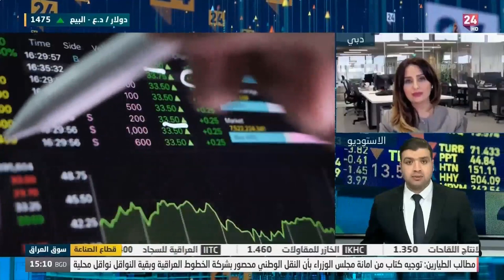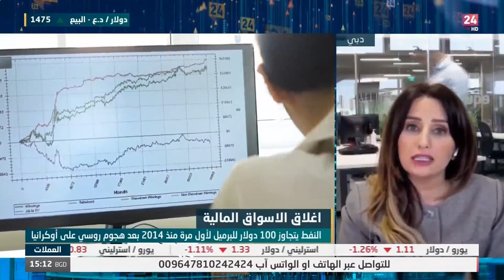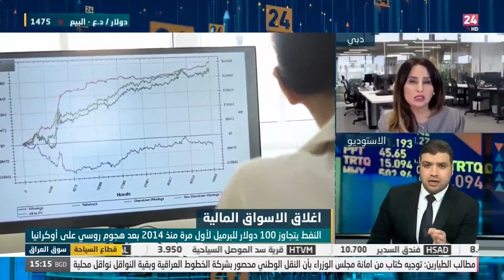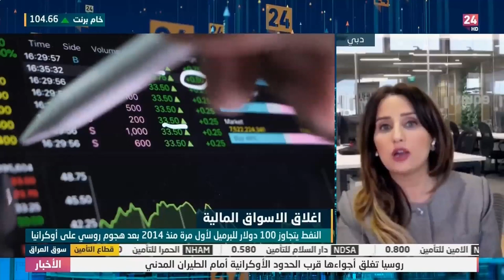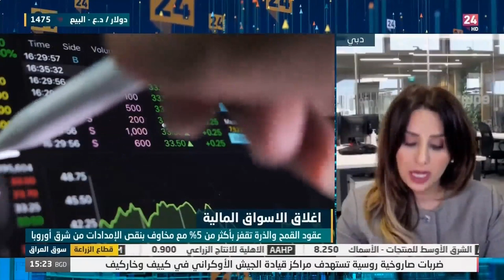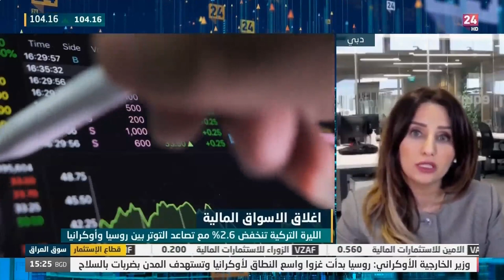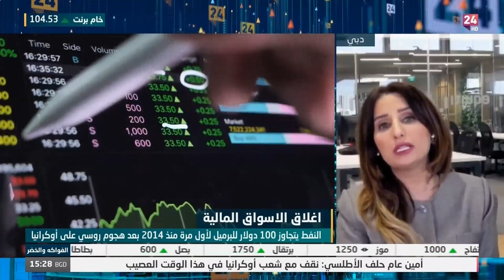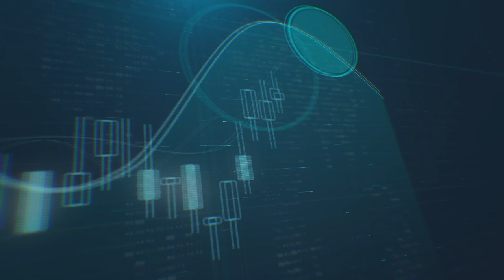الأسواق المالية تبحث عن الملاذات الأمنة وسط التوترات الجيوسياسية